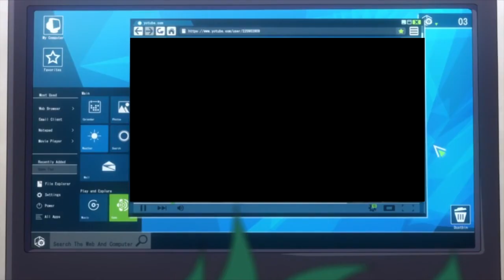(Young Anime) Anime Cracks / Vines #22「WAKE ME UP」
⌦READ⌧DESCRIPTION⌫ FULL ANIME & AUDIO LIST IS HERE!!

[ LINKS ]

[ ANIME LIST ]

0:00 Boku no Hero Academia (video) MCDZ Intro
0:09 Attack on Titan (audio) Annoying Chewing, Shut Up Sound Effect, Kung Pow Zoom Sound Effect
0:25 The Devil is a Part-Timer (audio) Diego Vlog #4
0:32 Charlotte OVA (audio) Evanescence - Bring Me To Life
0:43 Assassination Classroom (audio) Sonic X Theme Song
0:48 Mayoiga (audio) The Wheels on The Bus Go Round & Round
1:01 KonoSuba (audio) VG Prop Hunt - Murdering Newspaper
1:03 ERASED (audio) Diego's Rap
1:09 (video) Office Rage (audio) Attack on Titan OP // Guren Ni Yumiya
1:16 (video) Pikachu Team
1:24 Angel Beats (video) Guy Yells F*ck School in College Library
1:37 Charlotte OVA (audio) One Punch Man OP // THE HERO
1:41 Lucky Star (audio) Mr. Bombastic

[ WORDZ ]

➤If you're reading this, comment with CANTWAKEUP cuz why not?

[ COPYRIGHT ]